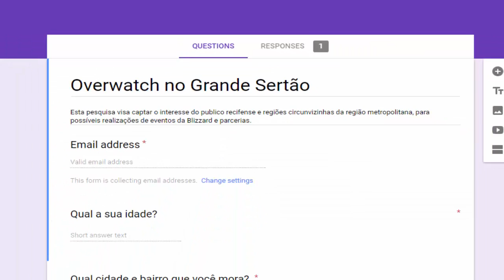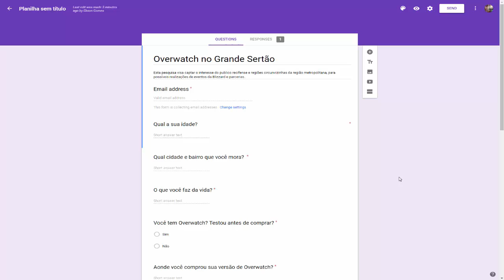⊰ PESQUISA › Overwatch no Grande Sertão (Recife, Olinda, Jaboatão, etc) ⊱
▬▬▬▬▬▬▬▬▬▬▬ஜ۩۞۩ஜ▬▬▬▬▬▬▬▬▬▬▬▬
▓▓▓▒▒▒░░░  EAE SEUS PUTOS E LINDONAS  ░░░▒▒▒▓▓▓
▬▬▬▬▬▬▬▬▬▬▬ஜ۩۞۩ஜ▬▬▬▬▬▬▬▬▬▬▬▬